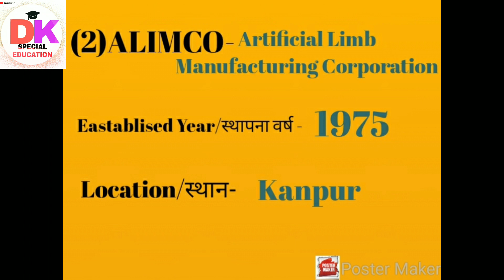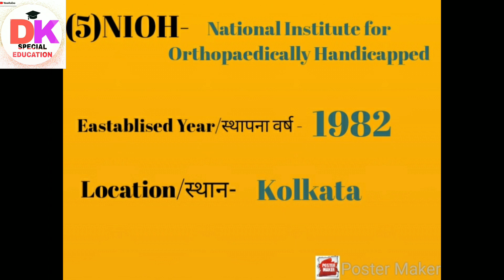All National Institutes of Special Education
National Institutes of Special Education,Full Form, Established Year, Location..